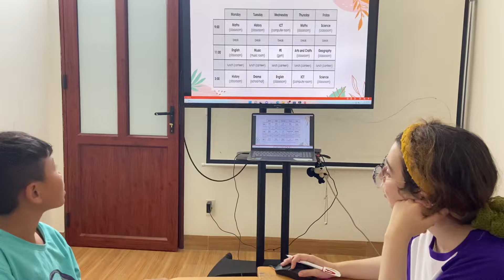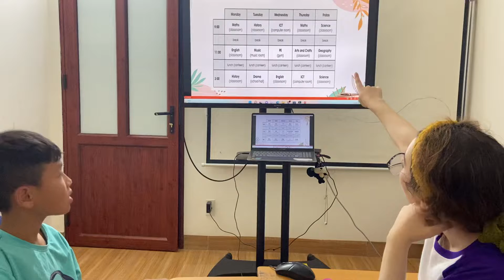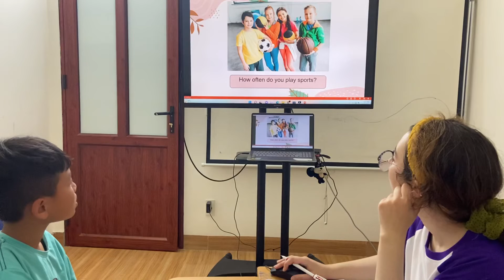Jason_Dopa 1B_GMF 3 NO.1